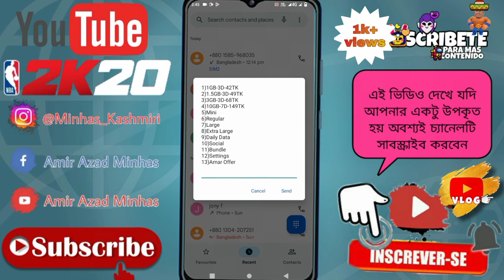কিভাবে বাংলালিংক সিমে ইমারজেন্সি এমবি লোন নেয় | How To Banglalink sim emergency internet loan